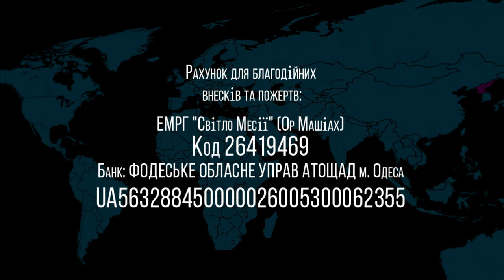09.01.2021 "Шмот" Василий Бурла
Недельная глава: "Шмот"